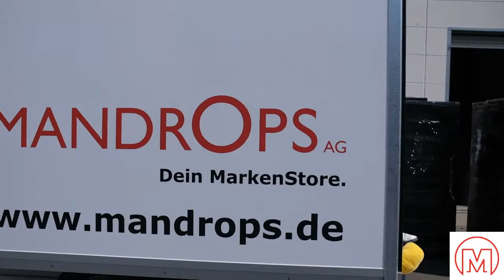Carmen wird zum Trucker Babe 🤩 | Mandrops AG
Das lange Warten hat ein Ende. Unser neuer Transporter ist endlich da.
Somit können wir Dich bei Deiner Bestellung tatkräftig unterstützen. Schau vorbei oder bestelle Deinen Wunschartikel einfach online.

Eure Carmen

Dein Mandrops MarkenStore